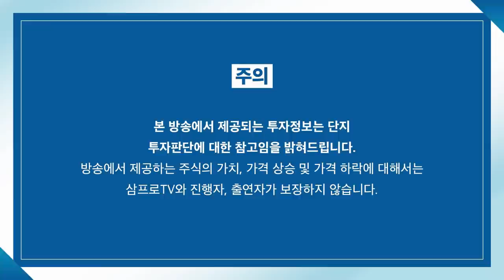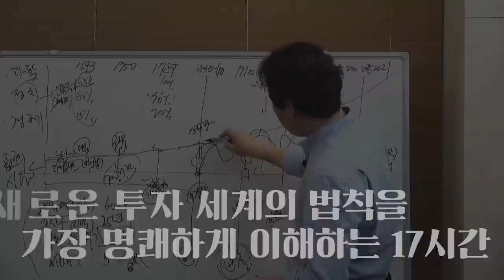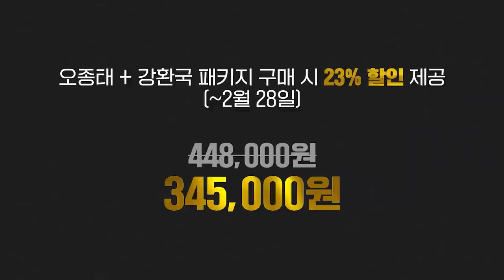[심층 인터뷰] 지배구조 개선.. 주주뿐만 아니라 기업 가치 위해서도 필요하다? f.김규식 변호사